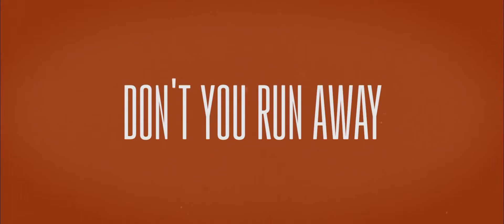9/9 Don't You Run Away